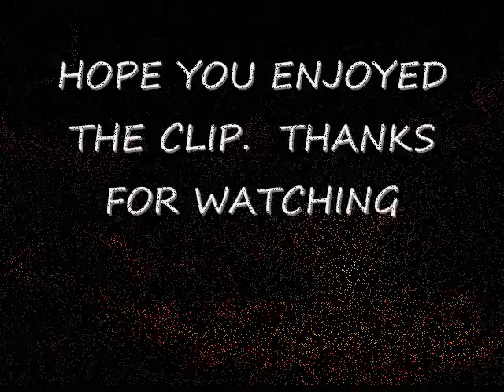8 Celebrity Facts that will spin your Head like The Exorcist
8 Celebrity Facts that most people don't know about such actors as Patrick Dempsey, Jack Black, Marilyn Monroe, Beyonce Knowles, Babe Ruth, Gwen Stefani, Halley Barry, Albert Einstein.